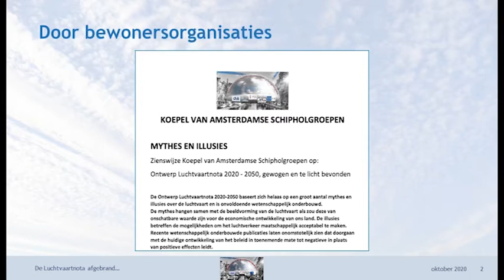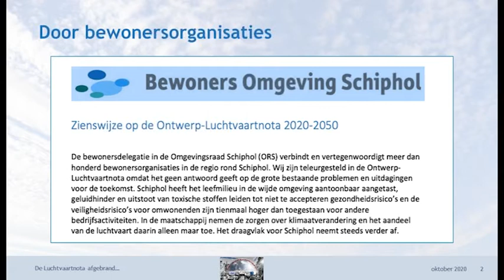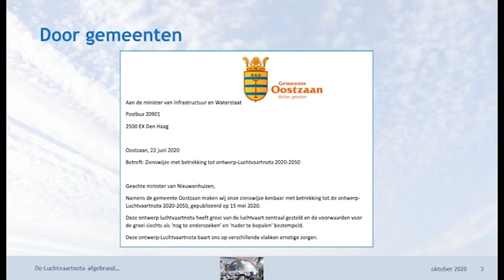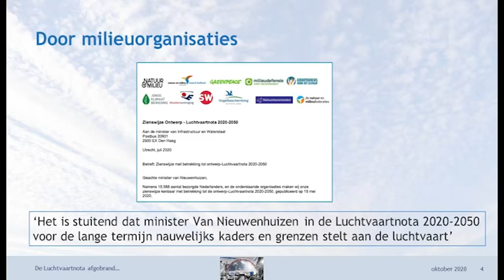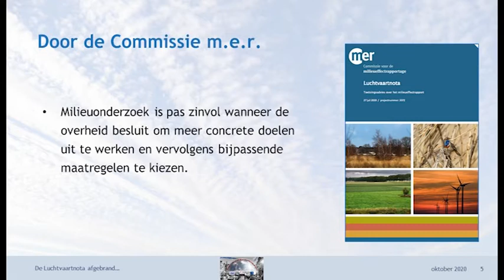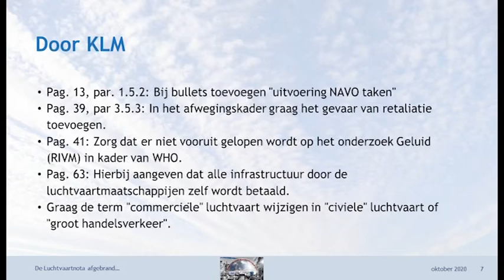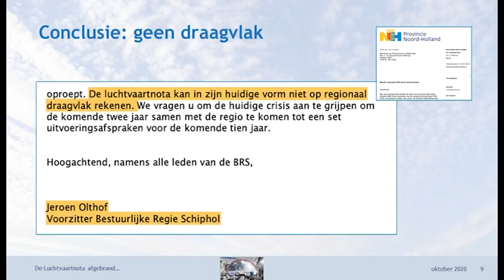2. De Luchtvaartnota afgebrand...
Niet alleen bewoners hebben de Ontwerp-Luchtvaartnota afgebrand, maar ook gemeenten, provincies, milieuorganisaties en zelfs de Commissie voor de milieueffectrapportage. Ook de KLM had wat opmerkingen, hm. Ze wilden zich nog wat extra profileren, terwijl ze al wekelijks bij de minister en haar ministerie op schoot zitten. En Schiphol loopt ook al aan de leiband van de 'blauwe trots'. Met deze Luchtvaartnota gaat de groei nog dertig jaar ongebreideld door.